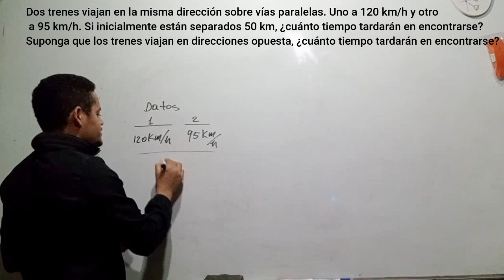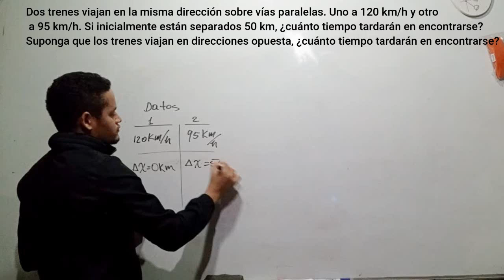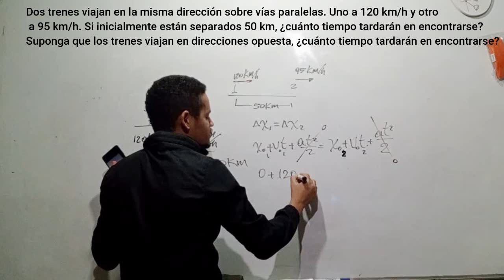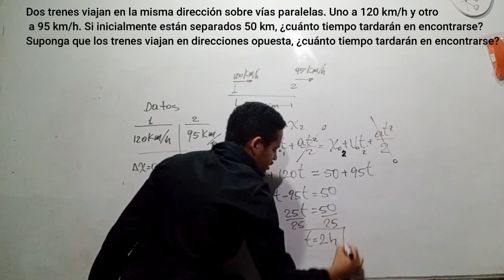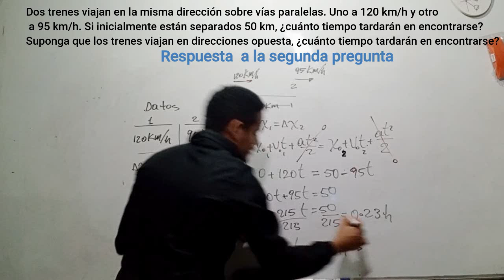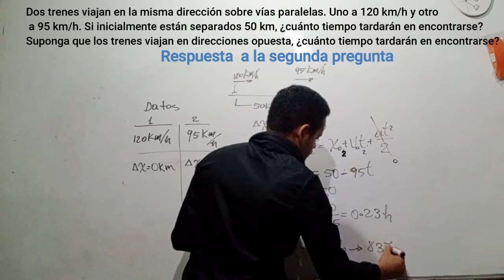Encuentro de trenes (encuentro de partículas)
Dos trenes viajan en la misma dirección sobre vías paralelas. Uno a 120 km/h y otro a 95 km/h. Si inicialmente están separados 50 km, ¿cuánto tiempo tardarán en encontrarse? Suponga que los trenes viajan en direcciones opuestas, ¿cuánto tiempo tardarán en encontrarse?